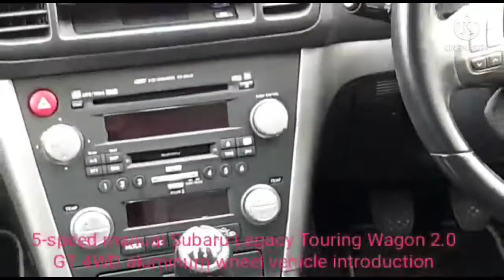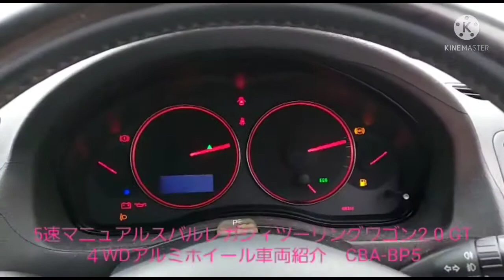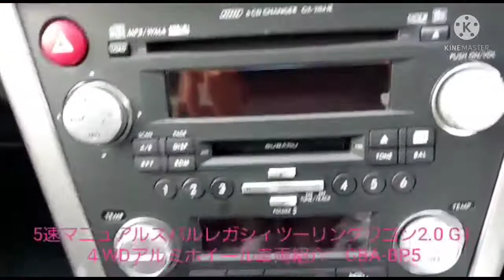5速マニュアルスバルレガシィツーリングワゴン2.0 GT４WDアルミホイール車両紹介 CBA-BP5